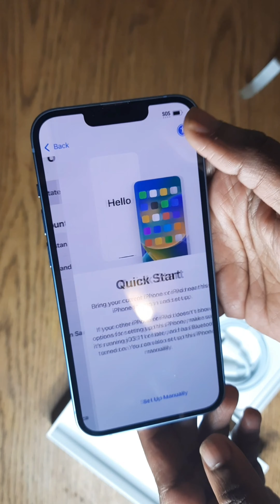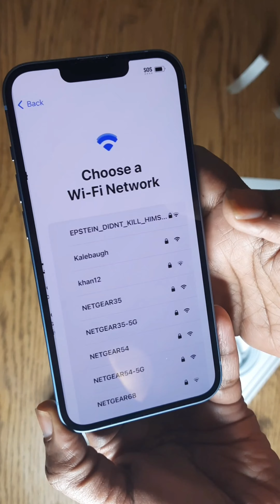iphone 14 blue unboxing